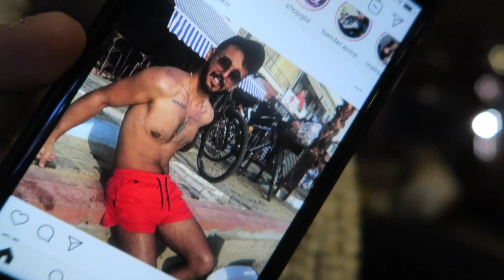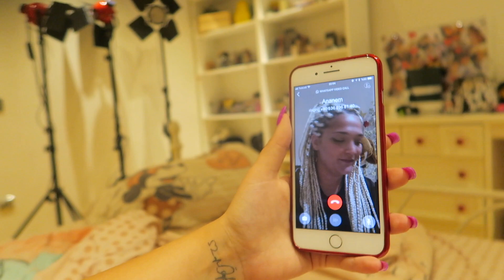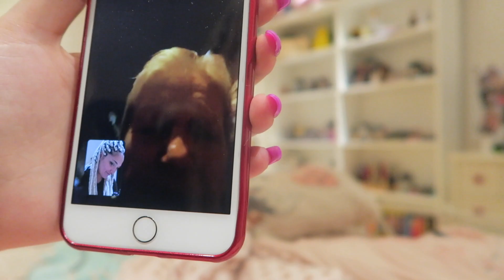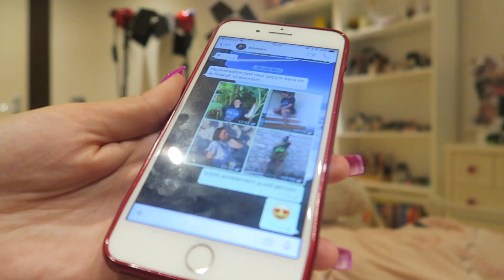Afrika Örgüsü / BABAMIN YENİ SAÇLARIMA TEPKİSİ / AİLEM NE DEDİ / Vlog #12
Herkese selam! Bu videoda en fazla özlediğiniz insan var galiba BABAM🙈 Babam ve diğerleri yeni saçıma ne tepki verdi ? Afeika örgüsü nasıl olur ? Kullanımı nasıl ? Herşeyi anlattığım dolu dolu bir vlog daha geldi 😍 Umarım beğenirsiniz 🌹